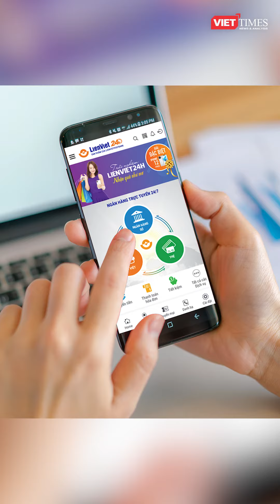Em trai Phó Tổng Giám đốc ngân hàng LienVietPostBank bán sạch cổ phiếu LPB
Nguồn tin: Tạp chí điện tử Mekong Asean